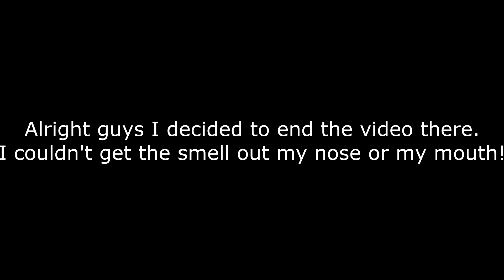Bean Boozled With The Normans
Okay guys so we finally did it!!! WE PLAYED BEAN BOOZLED. Watch to the end someone throws up!